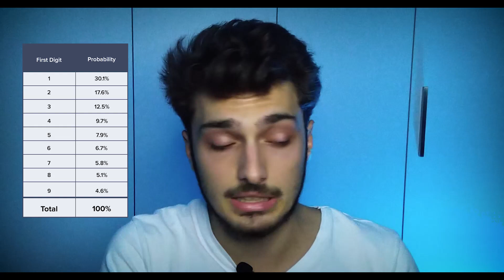Neden 9'dan Sonra 0 Gelir?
Neden 1'den önce 0 gelmez? Neden 9'dan sonra 0 gelir?
Sorunun cevabı daktilolardan başlıyor günümüze geliyor. Arada bir de bonus olarak çevirmeli telefonlardan bahsediyoruz.
İyi seyirler.

PC Donanım Özelliklerine Kanalın 'Hakkında' kısmından erişebilirsiniz.

Beğendiğiniz videolar için "Beğen" butonunu kullanarak beni desteklediğiniz ve yeni videolar için fikirlerinizi "Yorum" bırakarak belirttiğiniz için teşekkürler.